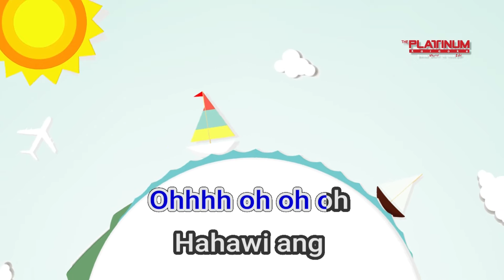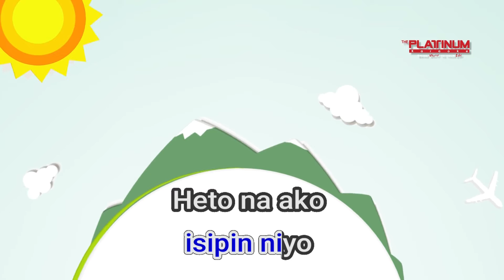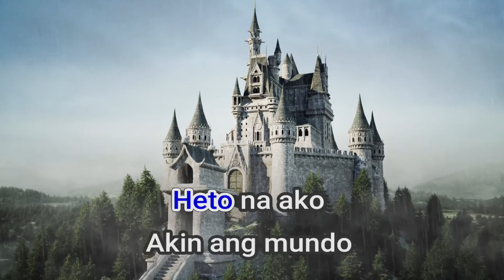17279 Hanep Rouge Band